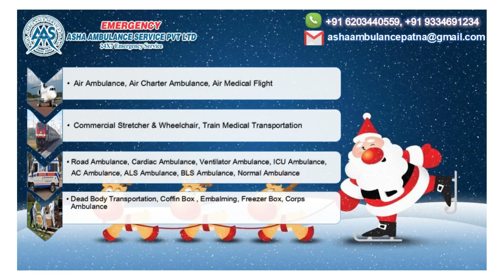Wishing you a very Merry Christmas from Asha Ambulance Service Pvt Ltd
Asha Ambulance Service Pvt Ltd transports patient with advanced equipment and better care of experienced medical team. It is the highest rated and well used best service provider in India. It is always available 24 hours a day, 7 days a week, and 365 days a week for any critical type and instantly move from one city to another in short time and save your life.
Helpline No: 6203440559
To join us on social media platform to get best and new offers: